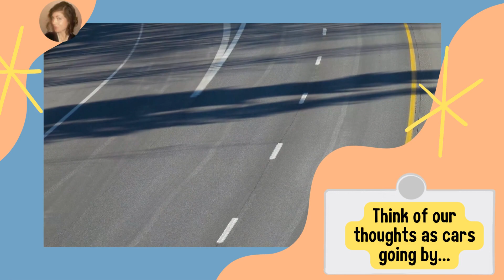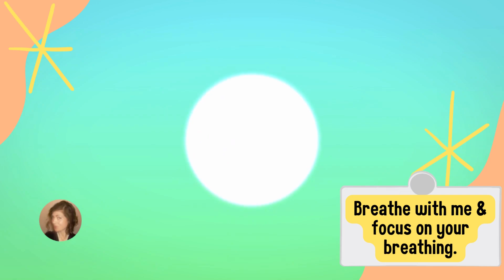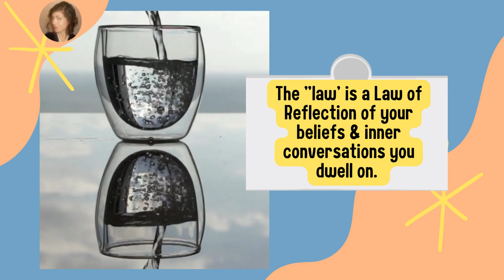Free Mindfulness & Manifestation Training: Gentle Redirection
Topic: Gentle Redirection (also touches on awareness of thought).

In this video, I combine my experience as a mindfulness instructor with my experiences in conscious manifesting (with the "Law of Assumption"), and walk you through some basic concepts that are game-changers. Even if you don't take my courses, I encourage you to start up your own daily mindful practice (as demonstrated in the video) if you don't already have one.

For those wanting to learn more, please see my post in the Community Tab that gives more information about my new Hearing Before Seeing Course and other goodies coming out soon (including a community chat on my app).